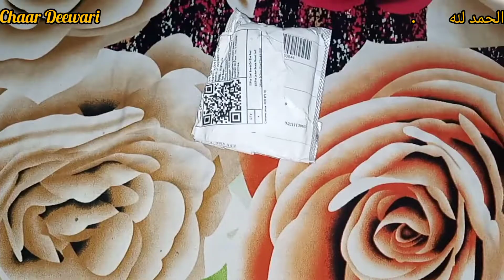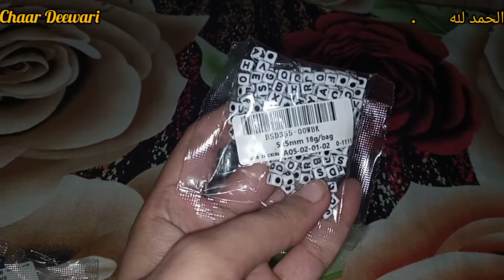Evil Eye Bead Unboxing Vlog | Alphabet Beads Parcel Unboxing | Vlog 191